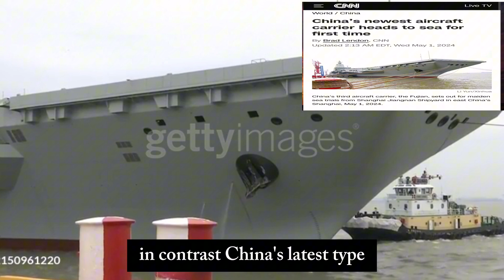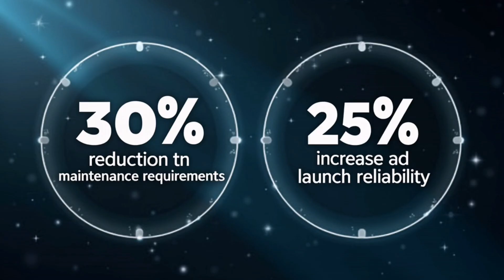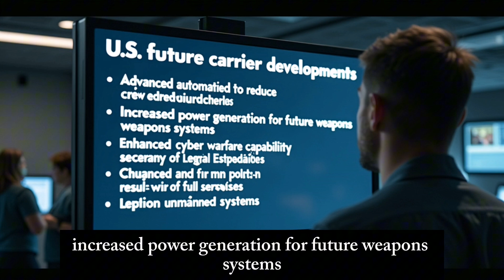USS GERALD FORD AIRCRAFT CARRIER VS CHINA FUJIAN ANEW CHALLENGE BATTLE WITHOUT BORDERS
Another key performance requirement is interoperability.

Gerald R. Ford class vessel development details
The first steel for the USS Gerald R. Ford was cut in August 2005. The keel was laid in November 2009.

The aircraft carrier was fitted with four 30t bronze propellers in October 2013. Both the launch and first voyage of the ship took place in November 2013.

Anchor testing on board the carrier was completed in June 2014 while the US Navy conducted electromagnetic aircraft launch system (EMALS) testing on the aircraft carrier in May 2015. The ship returned to NNS for post-delivery works in July 2018.

Construction of the USS John F. Kennedy began in February 2011 and its keel was laid in July 2015.

It was christened and launched in December 2019.

In June 2023, NNS received contract modifications totalling $393.3m to adjust the delivery strategy for the USS John F. Kennedy. Under the revised plan, the carrier is now scheduled to be delivered to the US Navy by July 2025.

The first steel was cut for the USS Enterprise aircraft carrier in August 2017. It is built using the steel of CVN 65, which was decommissioned in April 2018.
Whatever the role of the new module, there’s certainly a strong possibility that it’s related to China’s next carrier, with previous suggestions that the Type 004 could enter service sometime in the late 2020s.

When it does finally appear, the Type 004 is expected to be a notably more advanced design than Liaoning and Shandong, which are by now well established with the PLAN fleet, as well as the Fujian, the country’s first domestically produced carrier, which is still preparing for operational service. Launched in 2022, the Fujian began sea trials in mid-2024 and is expected to enter operational service in 2025, according to the U.S. Department of Defense.

Like Fujian — and in contrast to the two previous carriers — the Type 004 will be equipped to launch aircraft via catapults. The PLAN’s two in-service carriers, the Shandong and the Liaoning, are both short takeoff but arrested recovery, or STOBAR, types with prominent ‘ski jump’ takeoff ramps. Catapults offer manifold advantages, especially when it comes to launching aircraft at higher gross weights, which translates to larger fuel and ordnance loads. They can also generally accommodate a wider array of aircraft types, too. This includes larger and slower designs, like the still-in-development KJ-600 carrier-based airborne early warning and control aircraft, as well as smaller ones, such as drones.